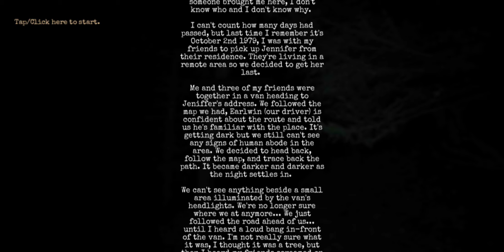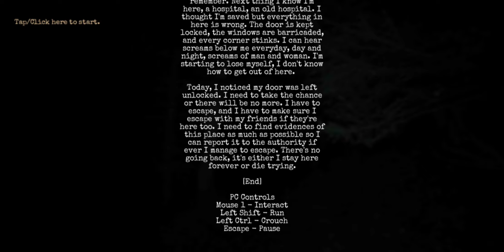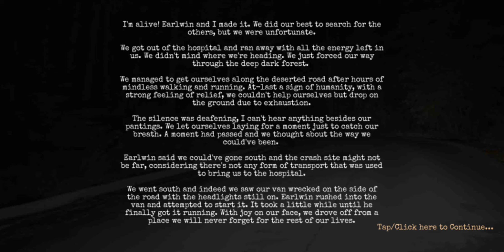the morgue this game is insanely nerve wracking omg help😱😱😱😱😱😱